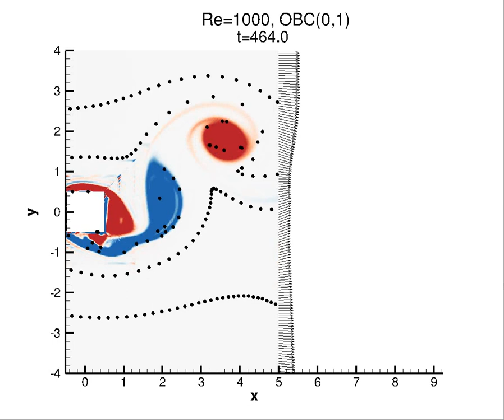von Karman Street square cylinder Re=1000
Short mesh (L=5D)
Outflow Boundary Condition (0,1)
Code using the Spectral Element Method